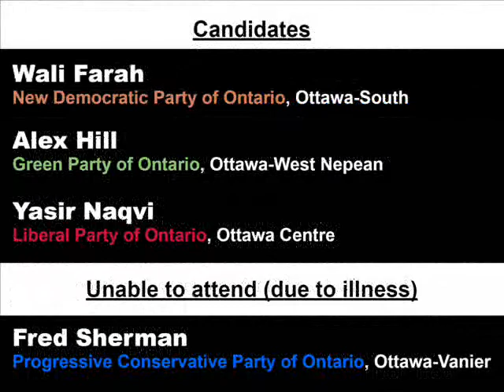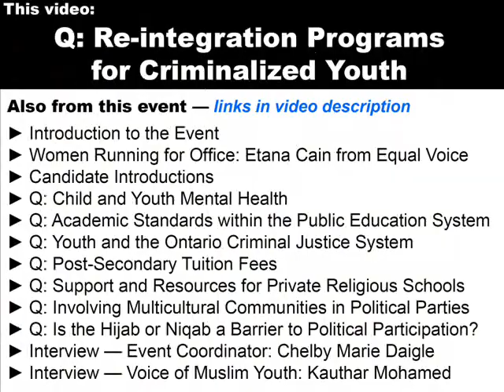Audience Question: Re-Integration Services - 1st Voice of Muslim Youth Prov'l Election Engagement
To learn about Re-Integration Services at the Ottawa-Carleton Detention Centre by the John Howard Society of Ottawa

1st Voice of Muslim Youth Provincial Election Engagement Session